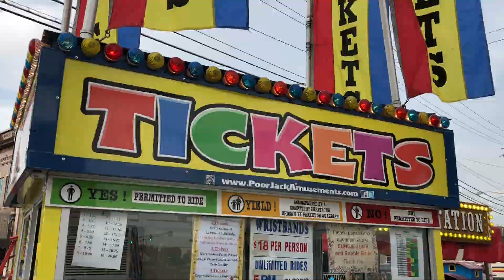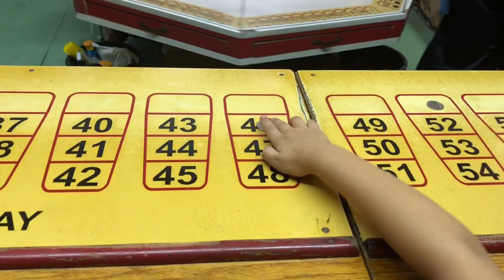BLUFFTON STREET FAIR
Bluffton Street Fair in Bluffton, Indiana
We love going to this small town fair. We love the rides, games and especially the elephant ears!